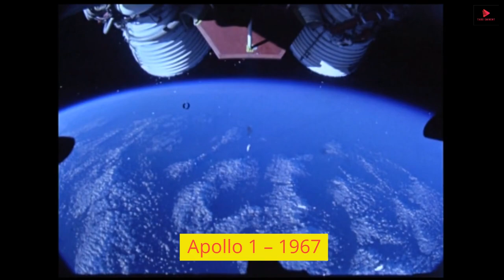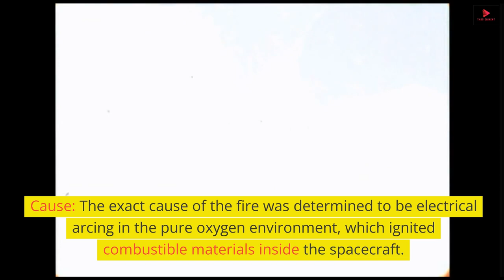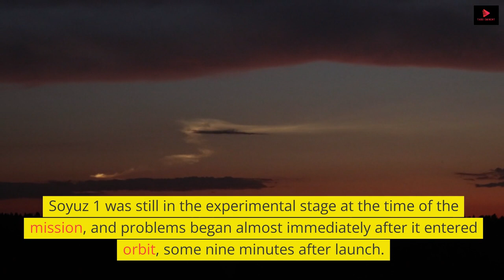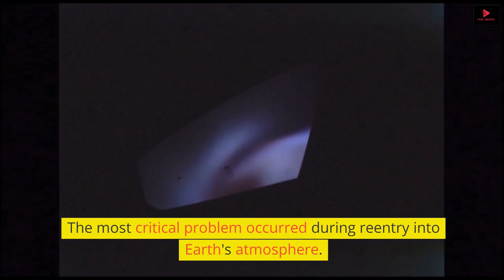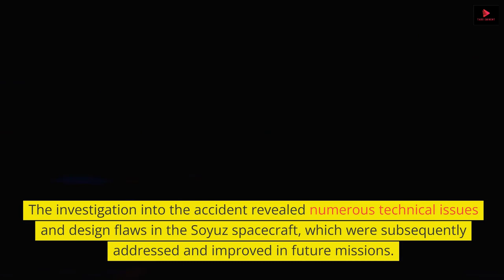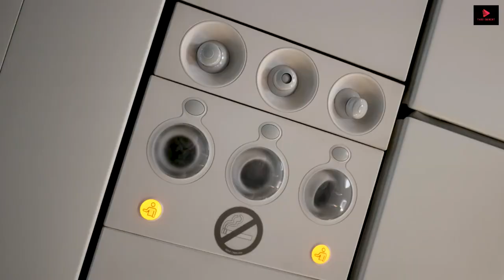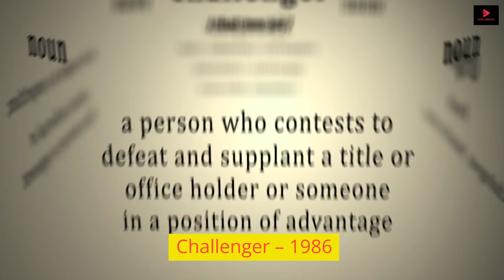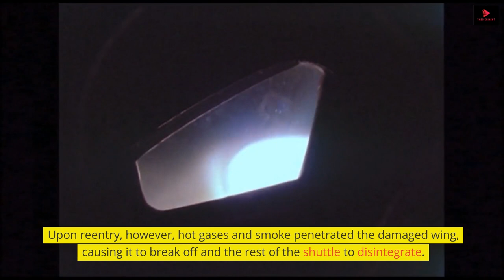"The 5 Deadliest Disasters of the Space Race" | Untold Story!!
The Space Race, which took place during the mid-20th century, was a period of intense competition between the United States and the Soviet Union to achieve milestones in space exploration. While it was a remarkable era of scientific and technological progress, it also witnessed several deadly disasters. Here are some of the deadliest disasters of the Space Race:

Soviet R-16 Rocket Explosion (1960): On October 24, 1960, the Soviet Union experienced one of its early space disasters when a prototype R-16 rocket exploded on the launch pad at the Baikonur Cosmodrome during a fueling test. The explosion resulted in the deaths of over 120 people, including military personnel and engineers. This disaster was kept secret for many years due to the sensitive nature of the program.

Apollo 1 Fire (1967): On January 27, 1967, tragedy struck the Apollo program when a cabin fire occurred during a pre-launch test for the Apollo 1 mission at Kennedy Space Center. Astronauts Gus Grissom, Ed White, and Roger B. Chaffee were killed when a fire broke out in the pure oxygen environment of their command module. This disaster led to significant changes in spacecraft design and safety procedures.

Soyuz 1 Crash (1967): On April 24, 1967, the Soviet Soyuz 1 spacecraft crashed during reentry, resulting in the death of cosmonaut Vladimir Komarov. A parachute failure caused the spacecraft to crash-land, leading to a tragic loss for the Soviet space program.

Space Shuttle Challenger Disaster (1986): On January 28, 1986, the Space Shuttle Challenger disintegrated 73 seconds after liftoff, leading to the deaths of all seven crew members. A faulty O-ring in one of the solid rocket boosters allowed hot gases to escape, ultimately causing the explosion. This disaster resulted in a suspension of the Space Shuttle program and led to significant redesigns of the shuttle's boosters.

Space Shuttle Columbia Disaster (2003): On February 1, 2003, the Space Shuttle Columbia disintegrated upon reentry into Earth's atmosphere, resulting in the deaths of all seven astronauts on board. The disaster was caused by damage to the shuttle's thermal protection system, which occurred when a piece of foam insulation struck the left wing during liftoff. This accident led to a suspension of the Space Shuttle program and ultimately its retirement.

These are some of the deadliest disasters associated with the Space Race and the broader era of space exploration. They serve as poignant reminders of the risks and challenges inherent in human spaceflight and have contributed to improved safety measures and technologies in space exploration programs.